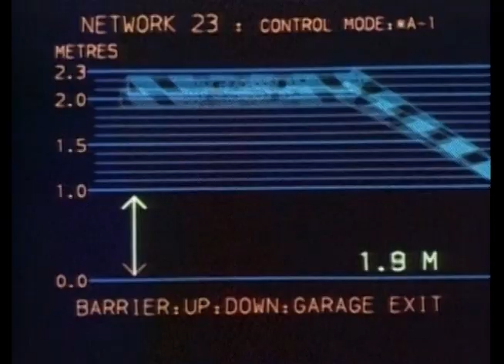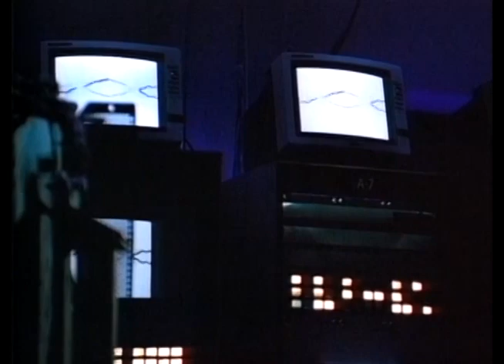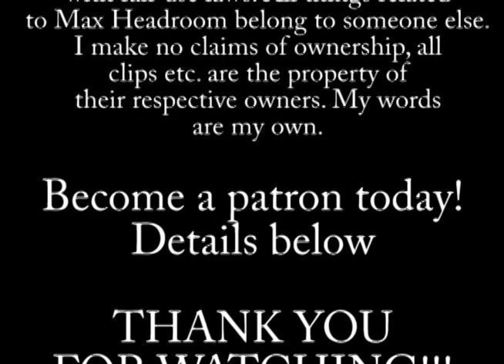Single Shots With Irving: Max Headroom, 20 Minutes Into the Future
Single Shots is a new feature that looks at classic TV shows in their entirety, looking at the good points, the not so good points, what worked, what didn't, and whatever else needs attention. This episode looks at the short-lived, two-season series featuring computer-generated personality Max Headroom and asks the question: How weird can we get??